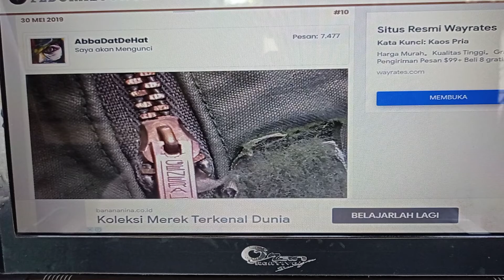jaket parka m65 so sew 74 us army